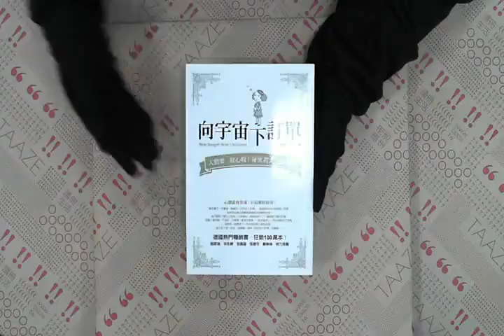TAAZE｜向宇宙下訂單—大膽要、放心收！祕密真 ... 二手書書況 9789861751306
TAAZE｜讀冊生活網路書店「向宇宙下訂單—大膽要、放心收！祕密真人實」，找二手書請至